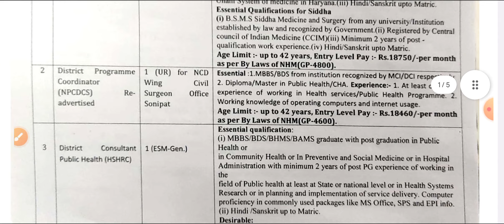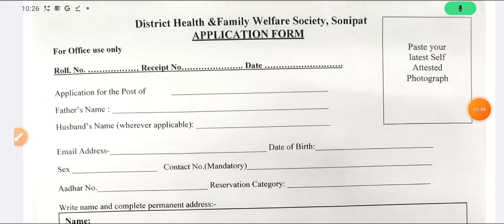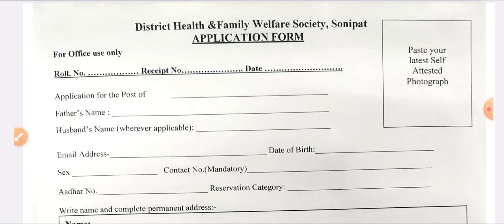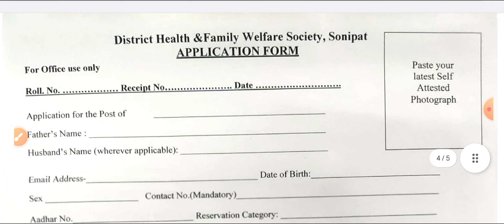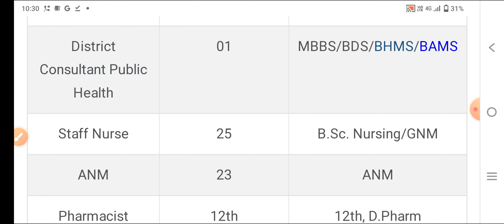BSC NURSING GNM ANM THREE BIG GOOD NEWS 1 DECEMBER 2023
Mksbro5
Provide medical news

NURSING VACANCY
PERAMEDICAL VACANCY
NURSING VACANCY
PERAMEDICAL VACANCY
NURSING VACANCY
PERAMEDICAL VACANCY